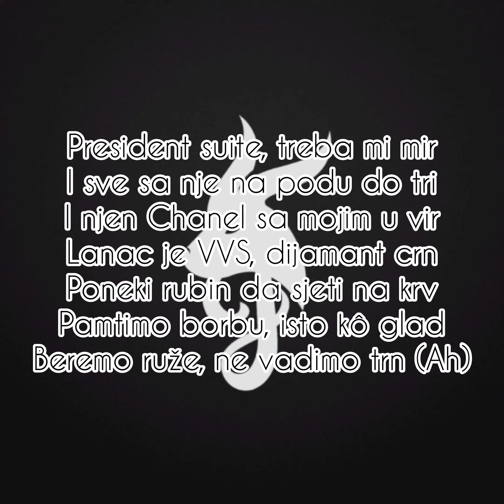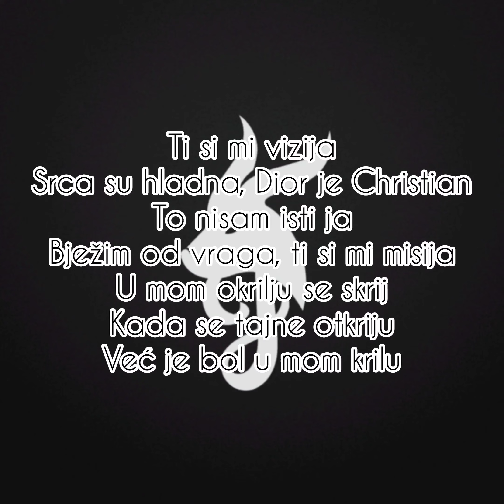Jala Brat - RANDEVU - ( Lyrics )